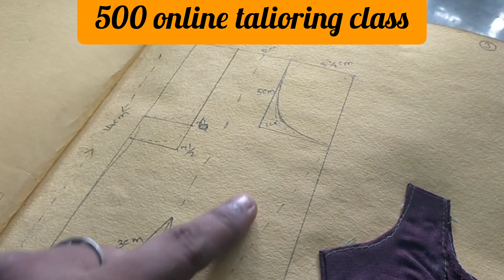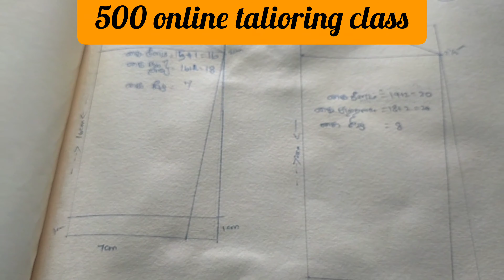SSS online talioring class available now